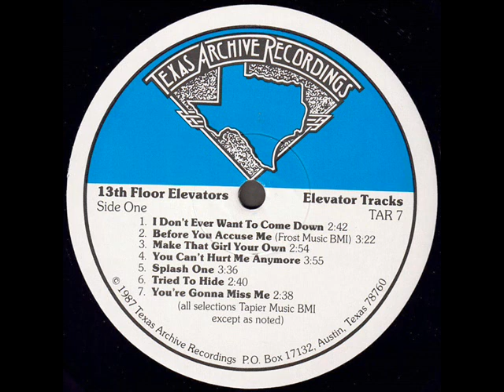13th Floor Elevators "Elevator Tracks" 1987 *You Can't Hurt Me Anymore*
*Studio:  Alt.takes*